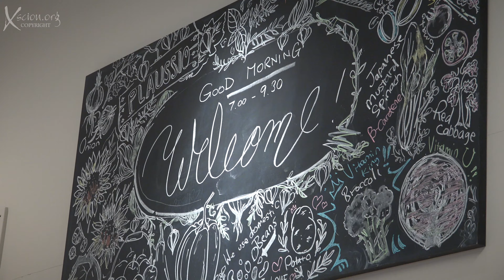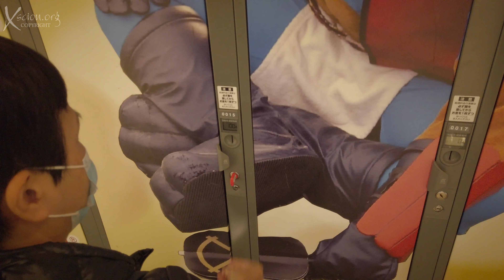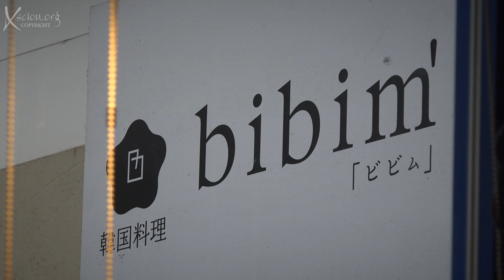Osaka 4K 7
Final part, Rinku Premium Outlets,